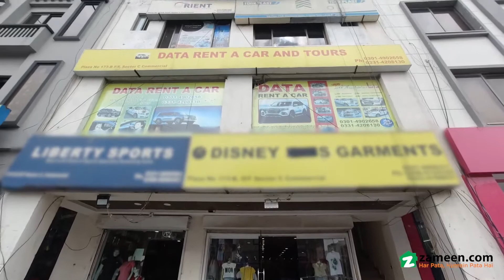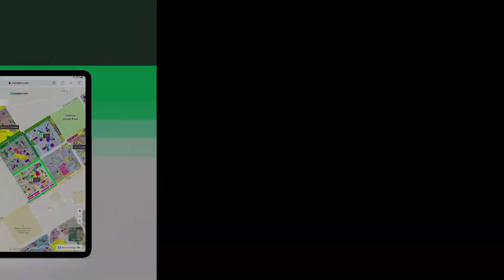1.8 MARLA FLAT FOR SALE IN SECTOR C BAHRIA TOWN LAHORE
Having 1 Master Size bedroom with beautiful attached bathroom.
1 Drawing Room with Open Kitchen.
Room Cabinet.
Elevator Installed in Building.
Secure area.
Friendly environment.
Hot location.
Carpeted roads.
Community center.
Gated community.
24 /7 Security.
All facilities are available near by.
LDA approved.
Registry and Intiqal.
Easy Transfer.
Near to mosque and park.
Very close to main road.
In the Hub of commercial market.